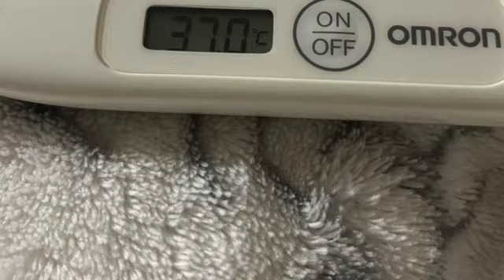Getting ready for Covid-19 Vaccine!!! with old home remedies!!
※PLEASE DO NOT GIVE HONEY TO INFANTS AND PETS TO EAT!!!※

Hello, friends!
I pray that everyone stay healthy and strong.
I almost skipped but ended up taking Covid-19 vaccine for the third time.
I had really high fever and my arm was useless for 2 days after the first 2 times, and feeling not well (even it's just a cold) can really bring you down when you live by yourself...besides, I have 2 very active (rascal) male cats to take care of. So, this time, I decided to really prepare. I cooked what I wished I had when I couldn't eat anything the last 2 times. I cleaned my apartment spotless, because when you are not well, smallest things can throw you off. I uploaded and filmed videos. I took a bath right before I left home to get vaccine. I arranged cats toys and activities so they will be occupied.
It's been three days since the vaccine, and I am glad I did and made everything I did and made, and I am happy I can share it with you.
And I think this time was a little bit better for me than the last time. I stayed in bed just one day.